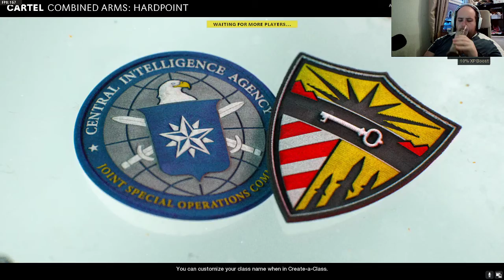marchel looks good :)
I play lots of games ranging from rainbow 6 siege to Grand Theft Auto!

 If you want to get a hold of me feel free to check me out on my Twitter page @iOSgamer71 !

Thanks for checking out my channel!

Crash -- the power of knowledge :)